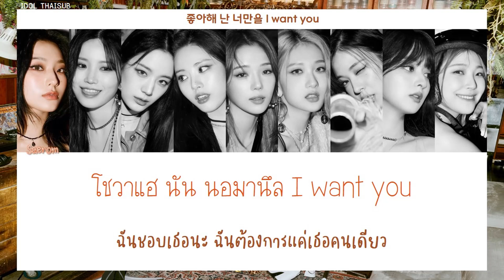[THAISUB] fromis_9 (프로미스나인) - DM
►Artist: fromis_9 (프로미스나인)
►Song: DM
►Album: Midnight Guest
►Released: 17.01.22
TRANS TH : IDOL THAISUB
COLOR CODED : IDOL THAISUB
Han : genius